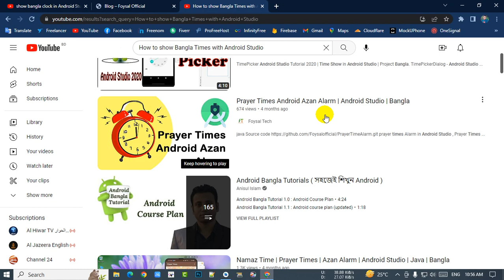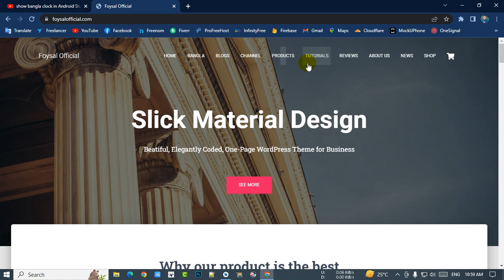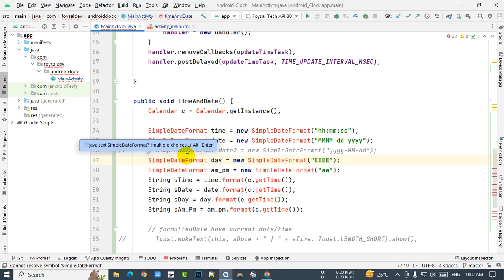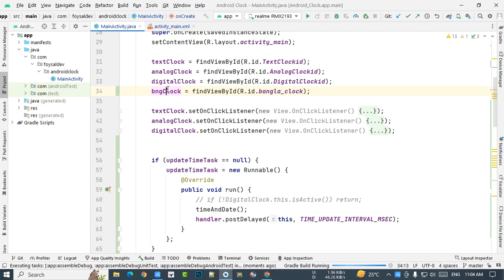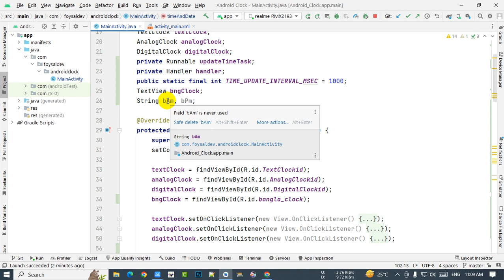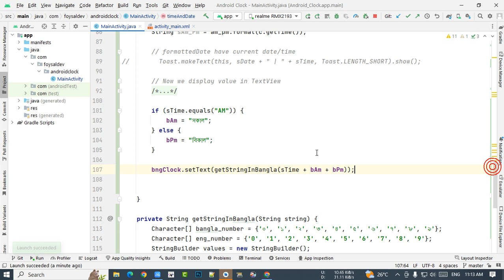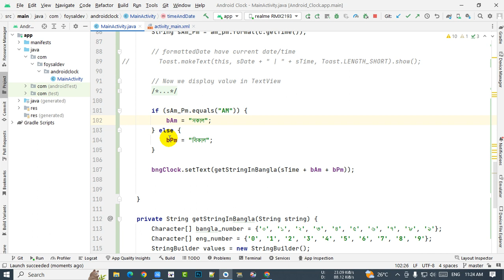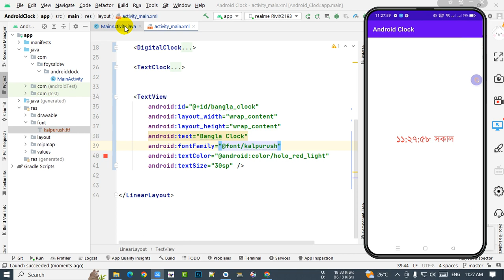How to make Bangla clock in android studio |show Bangla clock with android studio| Show Bangla times